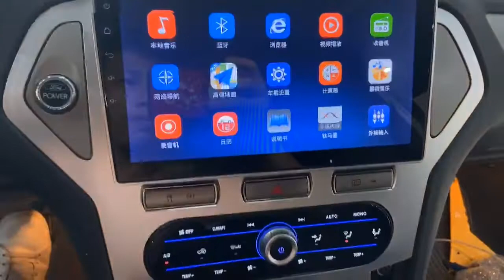Big Screen Android Car Headunit for Ford Mondeo